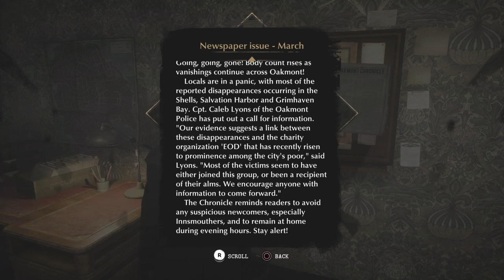Cucked by a fish- The Sinking City part 7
We continue on with the main story with the mission Quid Pro Quo.